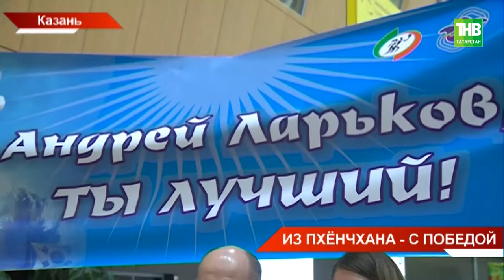В Казани приземлился самолёт с Андреем Ларьковым: его встречали родственники, друзья и болельщики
Татарстан встретил героя зимней Олимпиады. В международном аэропорту "Казань" приземлился самолёт с Андреем Ларьковым. В зале прилётов его встречали родственники, друзья и болельщики. Лыжник завоевал серебро и бронзу Олимпиады на различных дистанциях. Как в одно мгновенье сбываются мечты, чем дома будут угощать победителя и почему домой он на сутки?

Координаты:
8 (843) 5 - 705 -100

Таяну ноктасы. В эфире: пн, вт, ср, чт - 19:00

7 дней. В эфире: вс - 19:30, 21:30